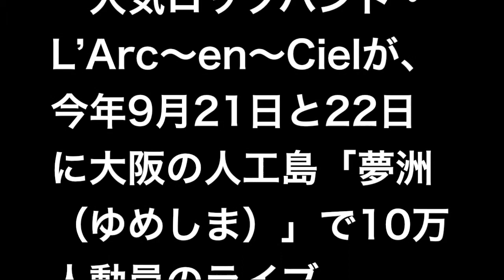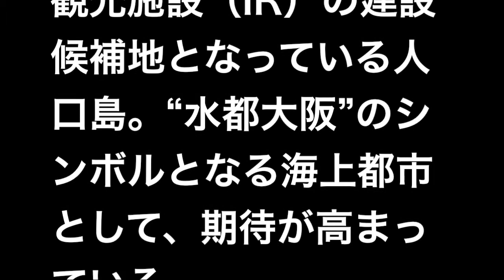【注目】ラルク、大阪・夢洲で史上初ライブ 2日間で10万人動員！L'Arc en Ciel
J.O.R.NEWS73 音楽、芸能、エンタメ、オカルト、スポーツを中心にアップしていきます。御登録よろしくお願い致します！

　　　●サイト名⇒［ギャグ］素材-無料音楽素材 煉獄庭園

　人気ロックバンド・L’Arc～en～Cielが、今年9月21日と22日に大阪の人工島「夢洲（ゆめしま）」で10万人動員のライブ『L’Arc～en～Ciel LIVE 2015 L’ArCASINO』を開催することが19日、わかった。同所でライブが開催されるのは、史上初となる。

　夢洲は、ホテルやレストラン、劇場、国際会議場、アミューズメント施設などに、カジノを組み合わせた複合観光施設（IR）の建設候補地となっている人口島。“水都大阪”のシンボルとなる海上都市として、期待が高まっている。

　ラルクがライブを開催するのは、昨年の東京・国立競技場公演以来、1年半ぶり。大阪では2012年以来3年ぶりとなる。

　チケットは全席指定で11000円。25日から29日までオフィシャルファンクラブで先行チケット予約が行われ、一般発売は8月30日より。

■公演情報
『L’Arc～en～Ciel LIVE 2015 L’ArCASINO』
会場：大阪夢洲野外特設会場
日程：9月21日(月／祝)・9月22日（火／祝）
開場：正午／開演：午後4時

【ラルク おもしろトークw】L'Arc-en-Cielダジャレ劇場!【Yukihiroに対するhydeの当たりがキツイｗｗ】